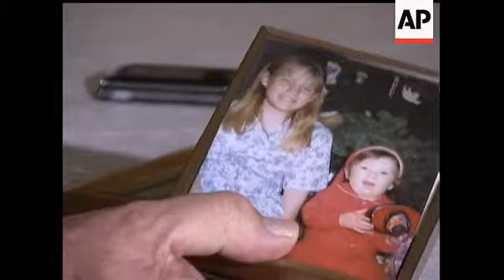The stepfather of Jaycee Lee Dugard talks about her abduction at age 11 and the people who allegedly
(28 Aug 2009) HEADLINE: First Person: 'I've gone through hell'
CAPTION: The stepfather of Jaycee Lee Dugard talks about her abduction at age 11 and the people who allegedly held the girl for nearly two decades. Carl Probyn said the abduction tore his life apart. (Aug. 28)